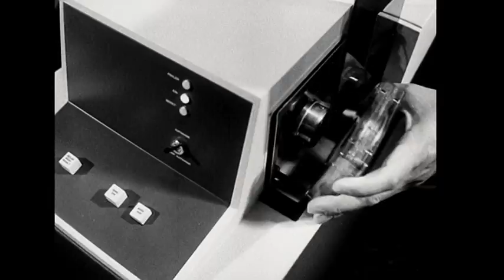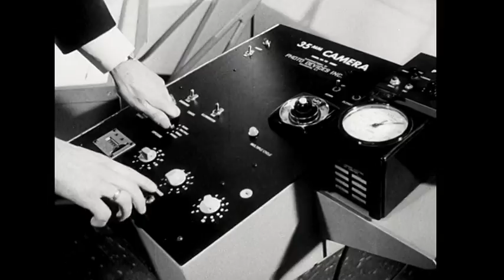Blick in die Welt - DEUTZ AG Hannover Messe 1967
Die DEUTZ AG auf der Hannover Messe 1967